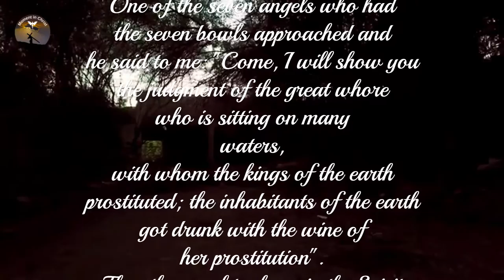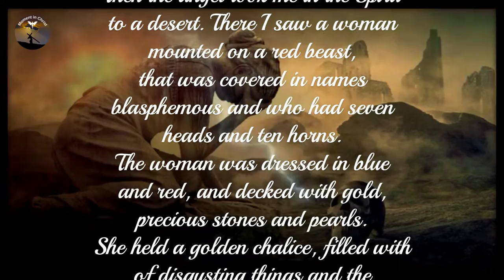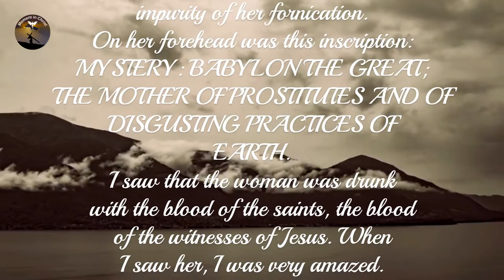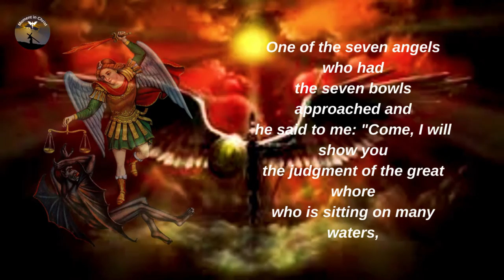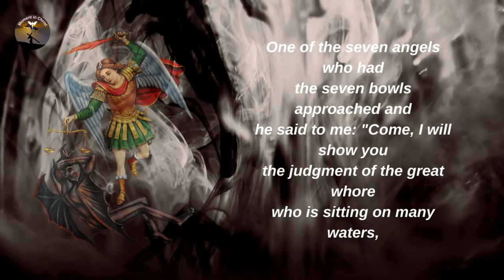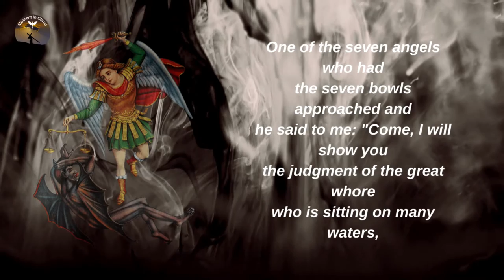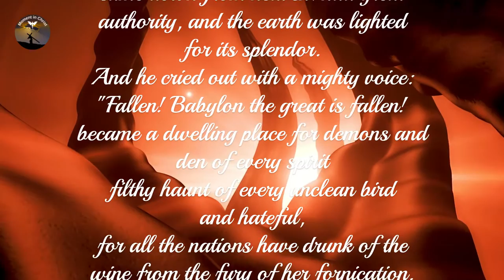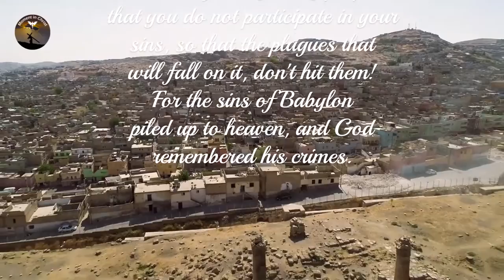Bible - Book of Revelation Chapters 17 and 18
👉 Prayer Channel .

Revelation 17

And there came one of the seven angels which had the seven vials, and talked with me, saying to me, Come here; I will show to you the judgment of the great whore that sits on many waters:
With whom the kings of the earth have committed fornication, and the inhabitants of the earth have been made drunk with the wine of her fornication.
So he carried me away in the spirit into the wilderness: and I saw a woman sit on a scarlet colored beast, full of names of blasphemy, having seven heads and ten horns.
And the woman was arrayed in purple and scarlet color, and decked with gold and precious stones and pearls, having a golden cup in her hand full of abominations and filthiness of her fornication:
And on her forehead was a name written, MYSTERY, BABYLON THE GREAT, THE MOTHER OF HARLOTS AND ABOMINATIONS OF THE EARTH.
And I saw the woman drunken with the blood of the saints, and with the blood of the martyrs of Jesus: and when I saw her, I wondered with great admiration.
And the angel said to me, Why did you marvel? I will tell you the mystery of the woman, and of the beast that carries her, which has the seven heads and ten horns.
The beast that you saw was, and is not; and shall ascend out of the bottomless pit, and go into perdition: and they that dwell on the earth shall wonder, whose names were not written in the book of life from the foundation of the world, when they behold the beast that was, and is not, and yet is.
And here is the mind which has wisdom. The seven heads are seven mountains, on which the woman sits.
And there are seven kings: five are fallen, and one is, and the other is not yet come; and when he comes, he must continue a short space.
And the beast that was, and is not, even he is the eighth, and is of the seven, and goes into perdition.
And the ten horns which you saw are ten kings, which have received no kingdom as yet; but receive power as kings one hour with the beast.
These have one mind, and shall give their power and strength to the beast.
These shall make war with the Lamb, and the Lamb shall overcome them: for he is Lord of lords, and King of kings: and they that are with him are called, and chosen, and faithful.
And he said to me, The waters which you saw, where the whore sits, are peoples, and multitudes, and nations, and tongues.
And the ten horns which you saw on the beast, these shall hate the whore, and shall make her desolate and naked, and shall eat her flesh, and burn her with fire.
For God has put in their hearts to fulfill his will, and to agree, and give their kingdom to the beast, until the words of God shall be fulfilled.
And the woman which you saw is that great city, which reigns over the kings of the earth.